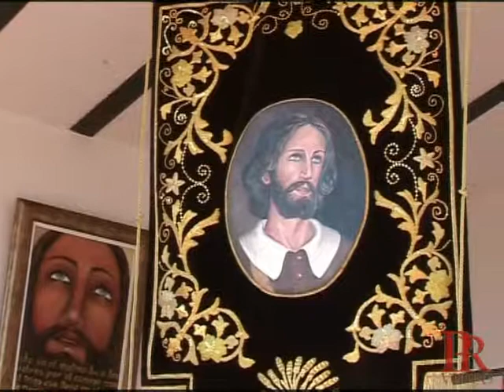ROMERÍA CHICA 2008 CHURRIANA Nº 3